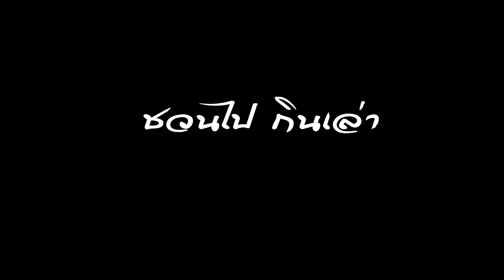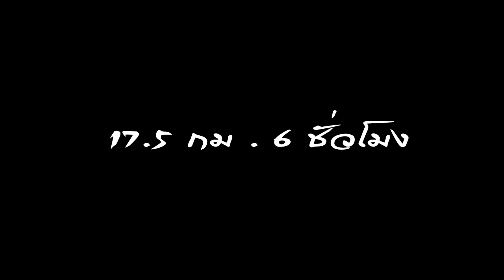ชวนไป กินเล่า EP2 พายคะยัคไปกินกาแฟมะพร้าว